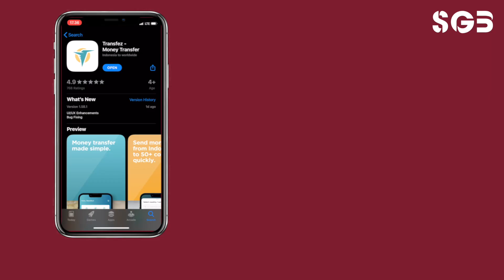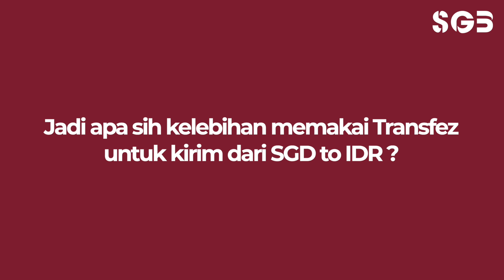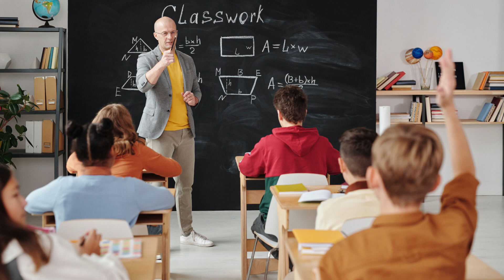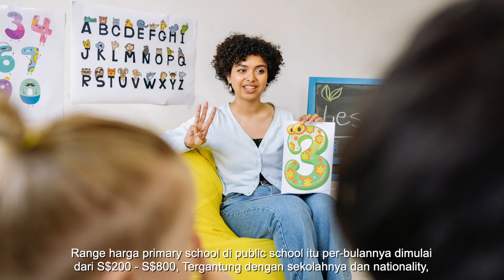BIAYA HIDUP DI SINGAPURA 2022!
Hai SGB_Family !
Seperti biasa, SGB hadir kembali dengan video-video menarik dan informatif khusus untuk SGB_Family. Jadi, kali ini SGB hadir dengan video yang membahas tentang biaya hidup di Singapura tahun 2022!
Nah SGB_Family, kalian pasti suka dengar kan kalo biaya hidup di Singapore itu mahal banget? Sebenarnya biaya hidup di Singapura itu tergantung dengan gaya hidup kita disini, lho!
Di mulai dari belanjaan kebutuhan sehari - hari selama sebulan untuk 2 orang sekitar SGD 400. Lalu, public transportation yang farenya dimulai dari S$1.50, lalu pendidikan, sampai yang paling mahal yaitu akomodasi!
Nah sebelumnya, SGB punya informasi yang berguna nih buat kalian yang tinggal di Singapore dan ingin kirim uang ke Indonesia atau sebaliknya! Kirim uang dari Singapura ke Indonesia atau sebaliknya, pake Transfez aja! Download aplikasinya sekarang juga dan jangan lupa pake kami:
Untuk kamu yang mau transaksi di region SG kodenya: “SG-SGB”
Untuk kamu yang mau transaksi di region Indo kodenya: “ID-SGB”
untuk kamu yang masukkan kode ini sebelum transaksi, akan mndapatkan free biaya kirim 2x transaksi awal kalian.

Special rate kirim uang ke luar negri untuk bisnis/supplier kamu:
Mudah dan menguntungkan banget kan?!
Yuk langsung aja tonton videonya dengan seksama!
SGB sudah merangkumnya semuanya secara khusus untuk SGB_Family!

SGB - Singapore Guide Book is a comprehensive source of information about Singapore for Indonesian travellers.

We provide the latest information about the Lion City, including accommodation, places to eat, upcoming events, tourist attractions, health and halal tourism.

Our mission is to help Indonesian tourists to be able to truly enjoy Singapore's culture and traditions.